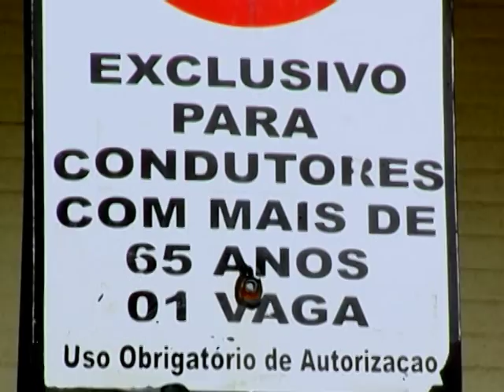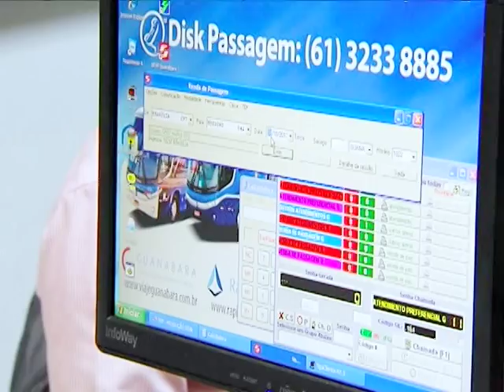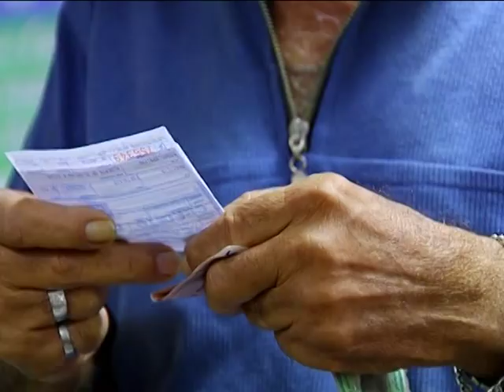Estatuto do Idoso beneficia mais de 23 milhões de pessoas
DA REDAÇÃO - 18.10.13: Criado para assegurar os direitos e deveres das pessoas da terceira idade, o Estatuto do Idoso completou 10 anos e já beneficia mais de 23 milhões de brasileiros. Preferência em estacionamento e em filas de banco são alguns dos benefícios proporcionados pelo Estatuto.